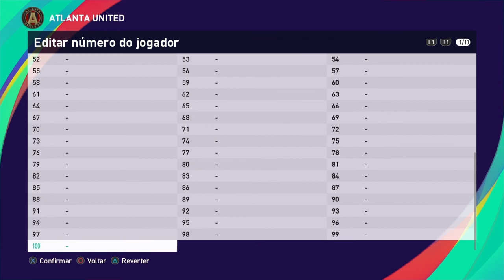ATLANTA UNITED (OPTION FILE) - 100% ATUALIZADO